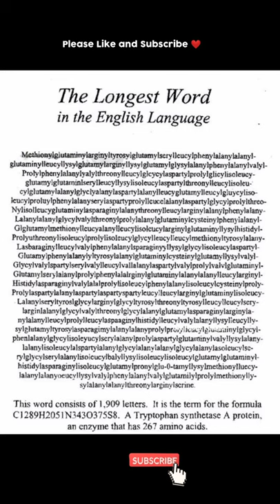⚡ LONGEST WORD IN ENGLISH LANGUAGE ⚡|SUPER AMAZING UNKNOWN FACTS IN TELUGU| MY FACTS TELUGU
top interesting and unknown facts in telugu |telugu|my facts telugu

Similar Searches:
 cricket facts
top 10
top 10 facts
10 facts
facts
fact
facts in telugu
telugu facts
unknown facts
interesting facts
amazing facts
mystery
mysteries
mysteries in telugu
fun facts
world facts
Mysterious Facts
Facts badi
Latest Telugu Facts video
Bmc facts